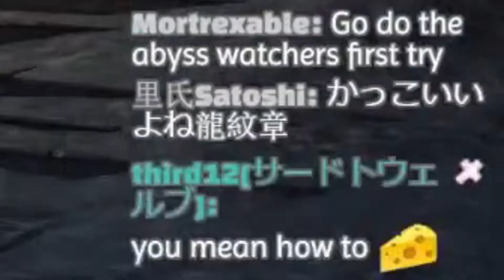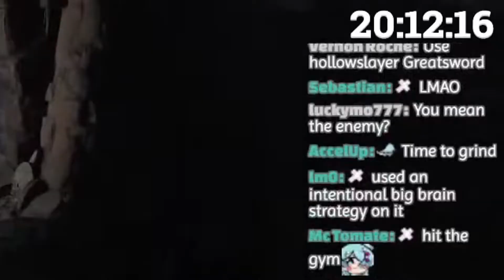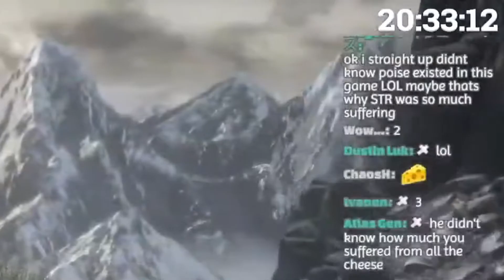Elira Needs 18 Hand